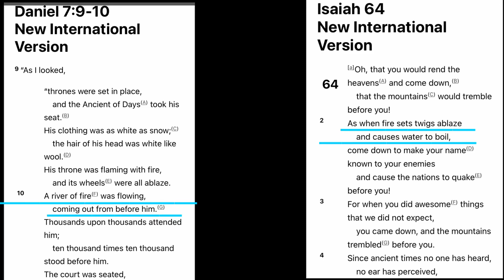The presence of God creates the lake of fire either they accept they are sealed n suffer or go nuts